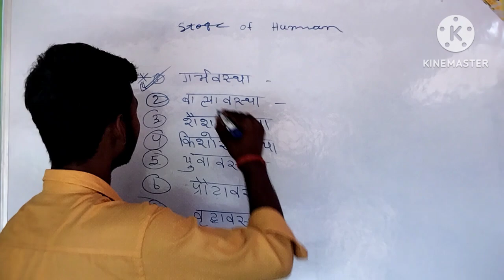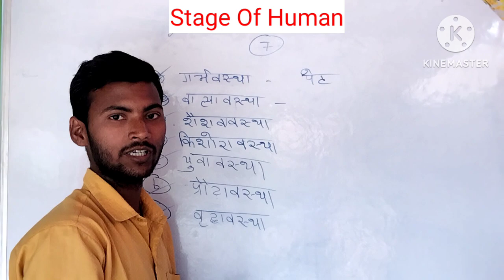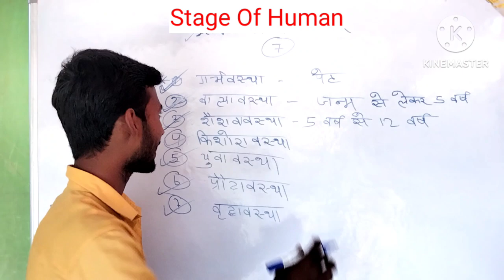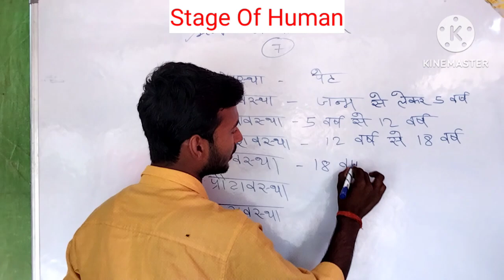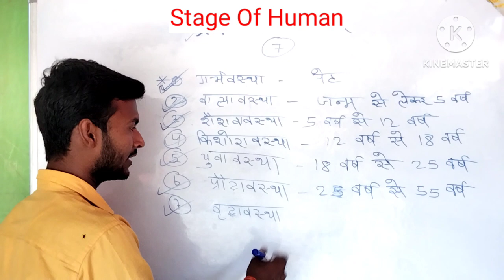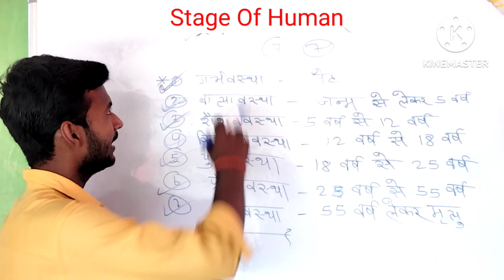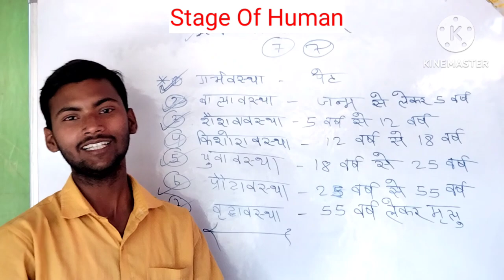Stage of pregnancy ,childhood ,other stage/शैशवावस्था किशोरावस्था युवावस्था वृद्धावस्था प्रौढ़ावस्था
Stage of pregnancy ,childhood ,other stage/शैशवावस्था किशोरावस्था